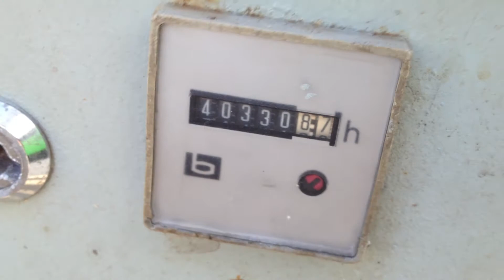DPX Power: Lister Petter 10 kVA open generator set | DPX-1486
DPX-1486
Lister Petter 10 kVA

Specifications
 Lister Petter open generator set
 Type : 10 kVA
 Engine : Lister Petter
 Type : P600/2F
 Generator : Marron
 Type : 859240/3
 Fuel type : Diesel
 Output : 10 kVA
 Model : Open
 Country of origin : U.K.

 Hours : 40.330
 Year : Unknown
 s/n : 2282

Remarks
 Fuel tank : Yes
 Control panel : Yes
 Starting battery : No
 Radiator : No

 Interested?
 Phone Tijmen :  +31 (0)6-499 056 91
 Phone Benjamin :  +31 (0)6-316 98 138